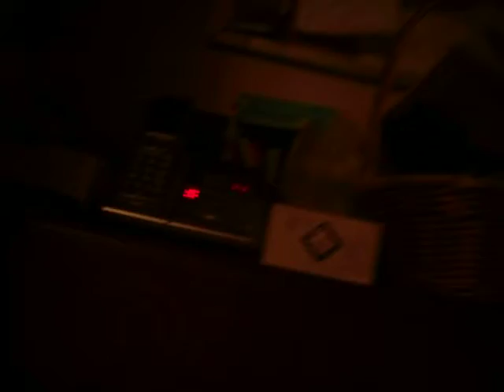The Slender Man Lurking:part 2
After being attacked by Totheark,i decided to search somewhere safer.